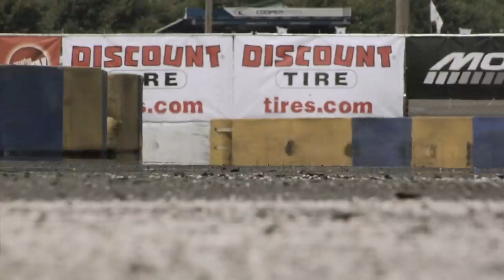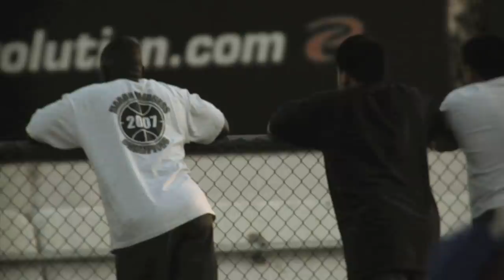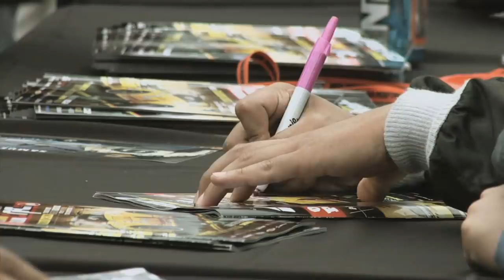The Birth of Need for Speed ProStreet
A look at the history and legitimising street racing scene developing across North America, Japan, and Europe that inspired Need for Speed ProStreet.
This documentary was made available for a short period of time via the Xbox Marketplace following a one-time showing on SPIKE TV on November 10, 2007.

Big thanks to Le Mans Racer for sharing this with us, he still had this documentary saved in his 360.